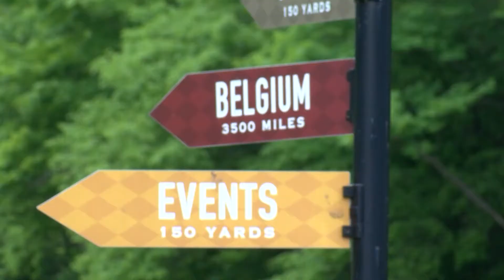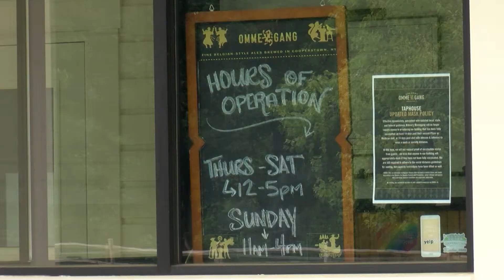Brewery Ommegeang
Concerts and golf